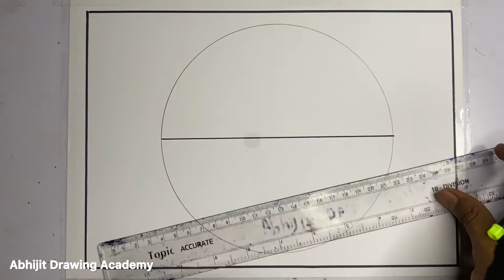Easy Drawing for children, Diwali Drawing Easy for beginners, Oil pastel Drawing